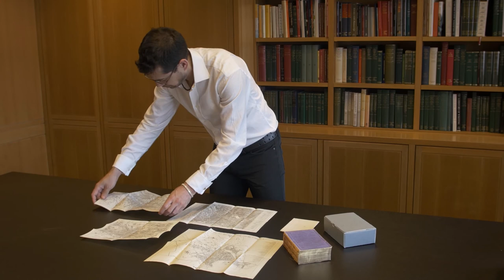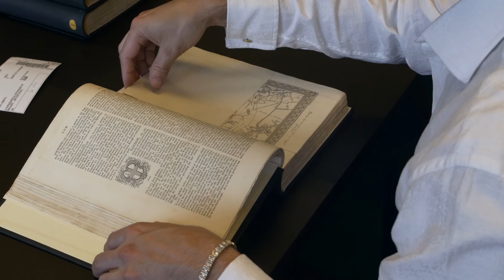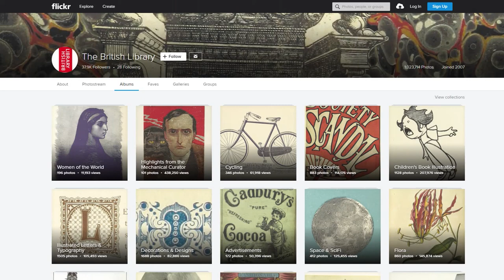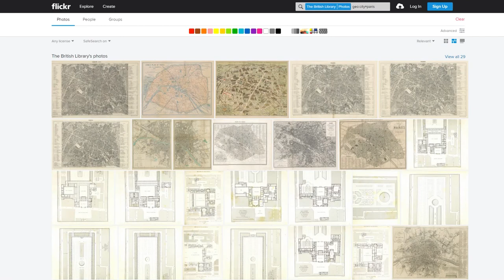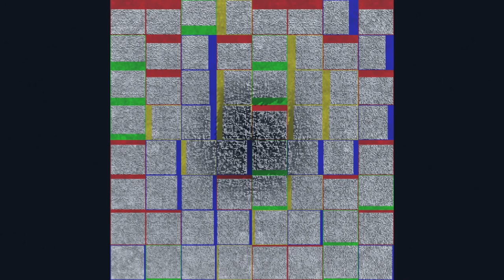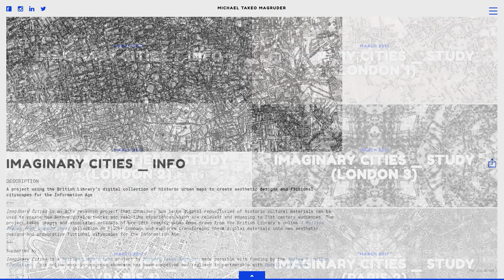Imaginary Cities by Michael Takeo Magruder: BL Labs Residency – Documentation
Michael Takeo Magruder, British Library Labs artist-researcher in residence, talks about his project 'Imaginary Cities' which takes historic city maps from the British Library’s online digital collections and transforms them into virtual/physical artworks.